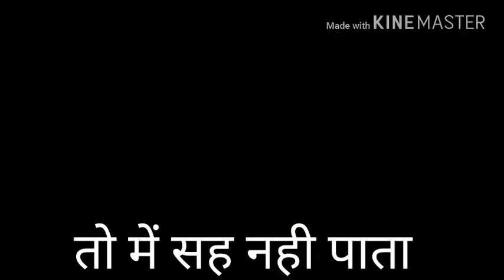Tera Ghata Whatsapp status